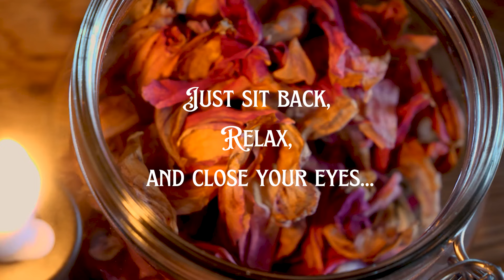The Witch brews a Potion for you | Relaxing guided visualization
Hi lovelies! I very much hope you will enjoy this guided witchy meditation! The witch brews a calming and rejuvenating potion just for you to give you new hope, renewed strength and the confidence to trust your inner voice. And she takes you on a walk into the spring forest too :)